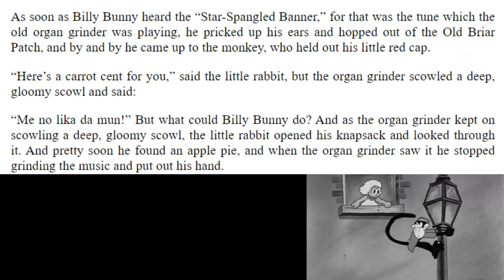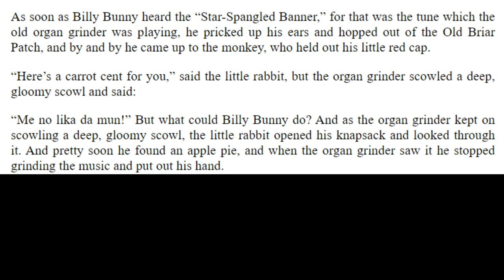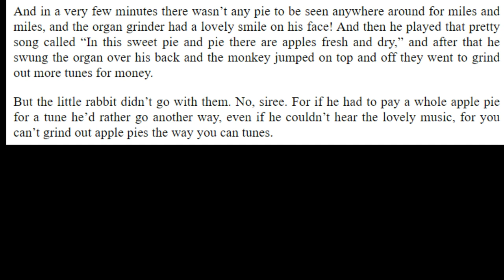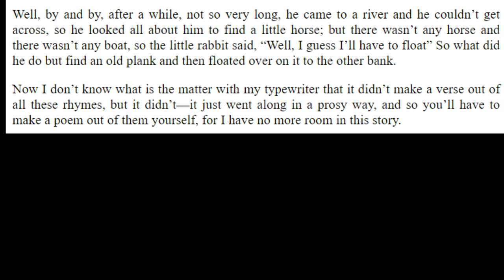Billy Bunny and the Organ Grinder (read by Ely)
Billy Bunny and the Organ Grinder - Billy Bunny and Daddy Fox is a collection of short stories. This series is great for Basic Students of English. Focus on pronunciation, grammar and vocabulary. If you have any questions, let me know below.

Ask me a question!